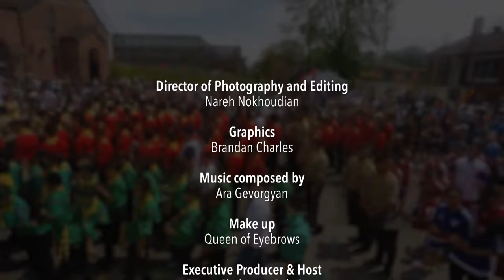HAY HORIZON July 23, 2019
"Hayortats Or" at AGBU
"Quator Rhapsodie at BOLSAHAY CENTER
Shara Papazian's exhibition at BOLSAHAY CENTER